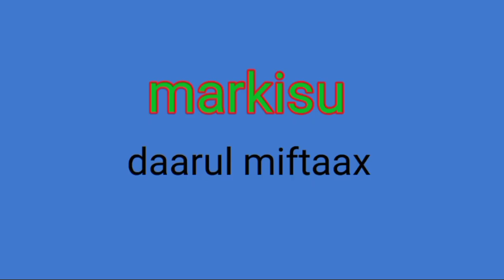waamaxay guul waamaxay hadafka dhabta.@cabdiwalicali8616